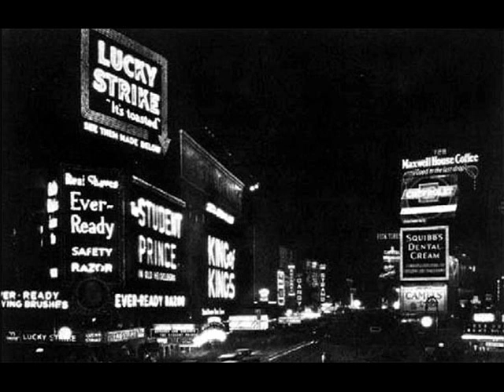Fats Waller - By the Light of the Silvery Moon, 1942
Fats Waller and His Rhythm, voc. Fats Waller (with male chorus)- By the Light of the Silvery Moon (Hawley W. Ades), Bluebird 1942